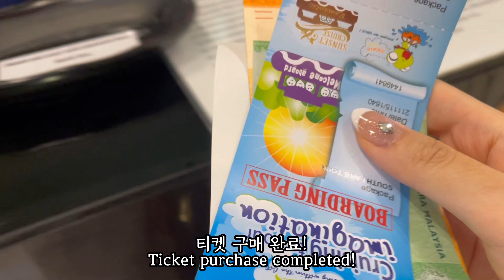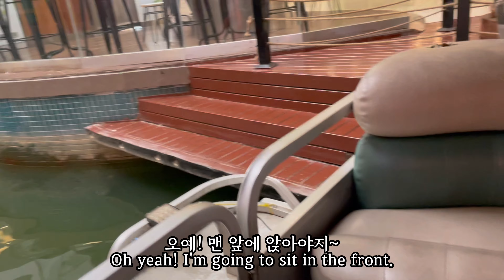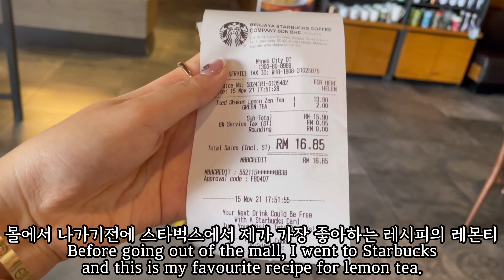Malaysia’s Venezia the mines shopping mall 말레이시아의 베니치아에서 혼자 크루즈 타고 왔어요!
안녕하세요 이번에 우연히 가게된 mines 쇼핑몰에서 혼자 크루즈를 타고왔어요. 몰 안에서 타는 크루즈라니!! 어땠을지는 영상을 통해 확인하세요!

Hello, I took a cruise alone from the mines shopping mall !
I enjoyed a lot :)
Check out the video to see how it was!